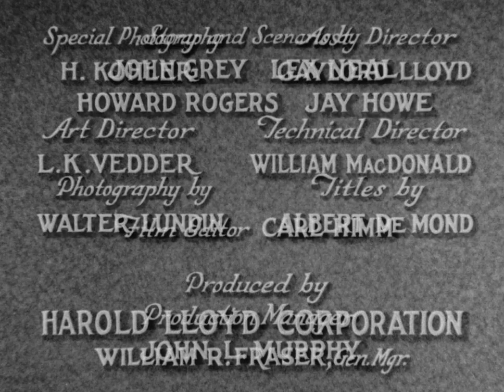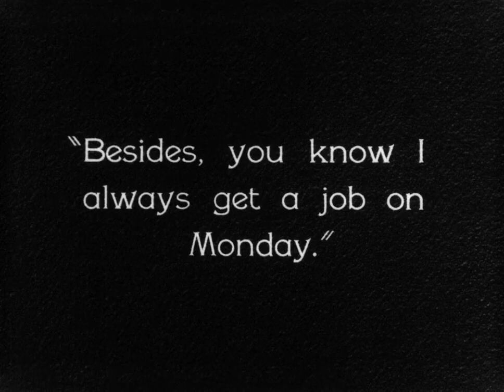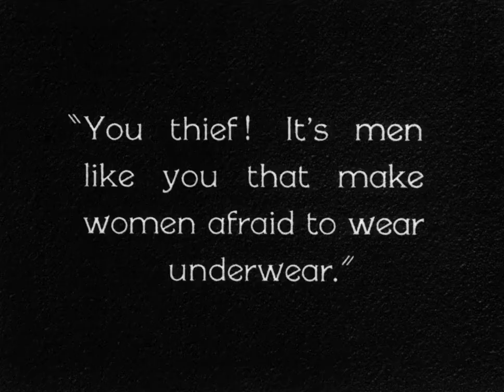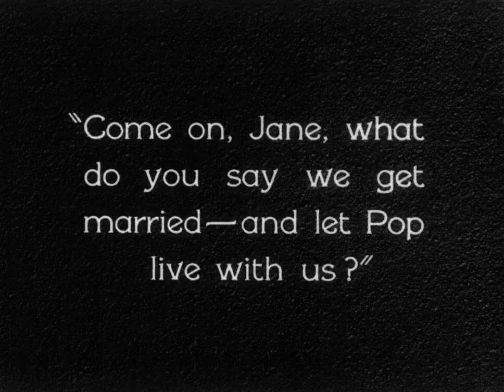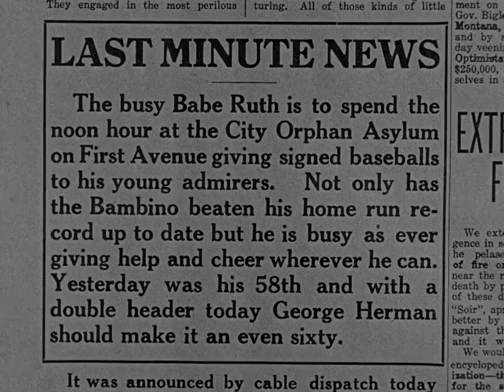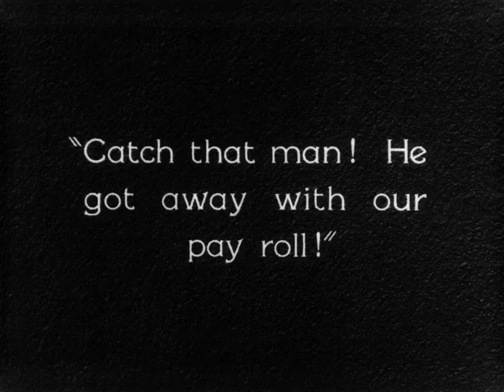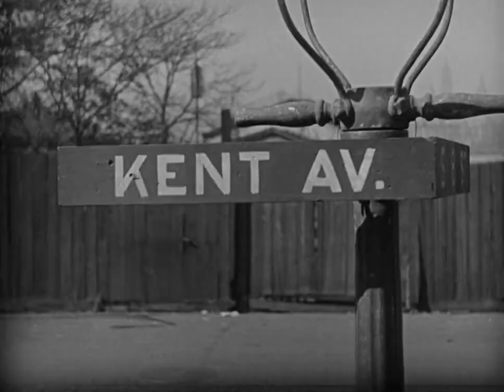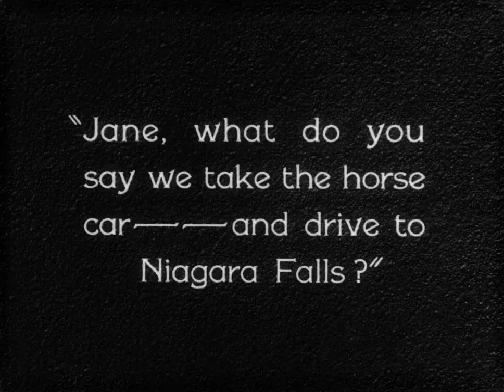Harold Lloyd in "Speedy" (1928)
Everybody in New York City "is in such a hurry that they take Saturday's bath on Friday so they can do Monday's washing on Sunday". But in one slower-paced, "old-fashioned corner of the city", Pop Dillon (Burt Woodruff) owns and operates the city's last horse-drawn streetcar. His granddaughter Jane Dillon (Ann Christy) is in love with Harold "Speedy" Swift (Harold Lloyd).

Speedy, an avid New York Yankees fan, is working at a soda shop. As well as doing his work, he takes frequent telephone calls during Yankees games and passes the line scores on to the kitchen staff by arranging food items in a display case (such as doughnuts for zeroes). But he loses the job after he is ordered to deliver some flowers and lets someone close a car door on them when he gets distracted by a display of baseball scores in a shop window.

Streetcar magnate W.S. Wilton (Byron Douglas) comes to Pop's home to ask for his price to sell the car line, but Speedy spots a newspaper article and realizes that this is part of a plan to form a streetcar monopoly in the city. He surreptitiously raises Pop's written price from $10,000 to $70,000. Wilton angrily refuses and threatens to force Pop out instead.

Speedy is unworried about being unemployed; he is very much used to losing jobs and finding new ones. He and Jane go to Coney Island, where they greatly enjoy themselves despite various mishaps, such as Speedy ruining his suit jacket by leaning against wet paint. On the way home along with a stray dog that decided to follow them, Speedy proposes to Jane, but she will not marry him until her grandfather's affairs are settled.

Speedy is hired as a taxi driver, but for some time a series of mishaps prevents him from actually taking a passenger, and he antagonizes a policeman. Then, to his delight, Babe Ruth (playing himself) hails the cab to get to Yankee Stadium. Although terrified by Speedy's driving, he offers Speedy a ticket to the game; but the taxi owner is there, sees Speedy in the seats when he should be working, and fires him.

At the stadium, Speedy happens to overhear Wilton on the telephone. Wilton has learned that if Pop fails to operate the horsecar every 24 hours he will lose his right to the line, and orders goons to be sent to disrupt the operation. Speedy rushes home and arranges with small-business owners on the street to organize a defense. The goons are beaten off with the help of Speedy's dog, but return and steal the horse and car.

Again helped by his dog, Speedy finds out where the car has been taken and manages to steal it back. In a madcap chase scene, he brings it back across the city to Pop's tracks, stealing fresh horses, tricking police to avoid being stopped, and replacing a broken wheel with a manhole cover.

Wilton sees the horsecar in place, and agrees to meet Pop's price. Speedy says Pop is a bit deaf and won't hear him until he offers $100,000. Wilton agrees, and Speedy suggests to Jane that they plan a visit to Niagara Falls by horsecar.

A 1928 American black & white silent comedy film directed by Ted Wilde, produced by Harold Lloyd, written by Albert DeMond (titles), John Grey (story), J.A. Howe (story), Lex Neal (story) and Howard Emmett Rogers (story) with uncredited assistance from Al Boasberg and Paul Gerard Smith (dialogue sequences) starring Lloyd, Ann Christy, Bert Woodruff, Babe Ruth, Byron Douglas, Brooks Benedict, and King Tut the Dog.

Shot on location in New York City. The slums scenes, however, were built and shot on a backlot in Los Angeles. Lloyd was such a popular star at the time, the Coney Island scenes had to be filmed secretly, with the camera hidden from view, to avoid attracting mobs of adoring fans.

"Speedy" is Harold Lloyd's real-life nickname, given to him by his father. This was Lloyd's last silent film to be released theatrically, and the last silent film directed by Ted Wilde. Ruth's famous New York Yankee teammate, Lou Gehrig makes a cameo appearance walking by as Babe Ruth gets out of the cab. The director wanted to shoot footage of Babe Ruth actually hitting a home run during a game. They were prepared to film a few games, but Ruth hit a home run in the second inning of the first day of filming. Ruth and Gehrig's teammate, Bob Meusel, is also seen in the film batting after Ruth hits the home run at the game Harold attends. Meusel's at bat was not filmed for the movie but was taken from newsreel footage.

During the Coney Island magic mirror scene, Lloyd gives the middle finger to his reflection in the mirror. This obscene gesture was permitted by censors in motion pictures prior to the enforcement of the draconian Hayes Code in 1934. This was debatably the first depiction of "the finger" gesture on film.

The last horse-drawn trolley made its final trip on July 27, 1917 on the Bleecker Street & Fulton Ferry line.

One of only two films to ever receive an Oscar nomination for Best Directing of a Comedy Picture, and the only film to lose in this particular category.